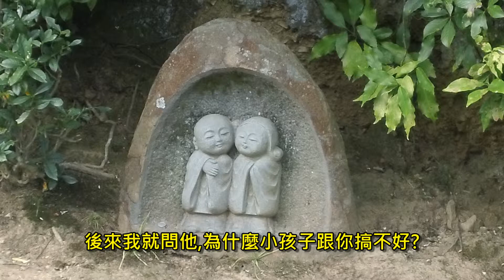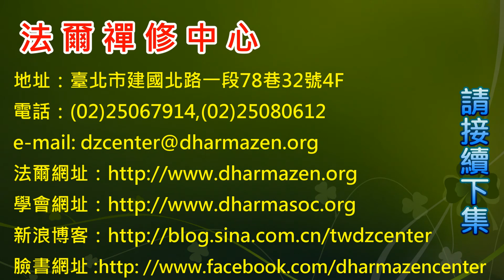法爾禪修中心--演講主題：諸法從緣起(01-3)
法爾禪修中心之善祥比丘受成功濟世功德會之邀請,將佛法深入淺出,讓大眾能明瞭佛理,並助其功德會之宗旨得以發揚光大。 (該會以重建現代倫理，發揚仁道精神，啟發人心積極向善，倡導孝道文化，服務社會，追求理性、和諧、成功的社會為宗旨)。